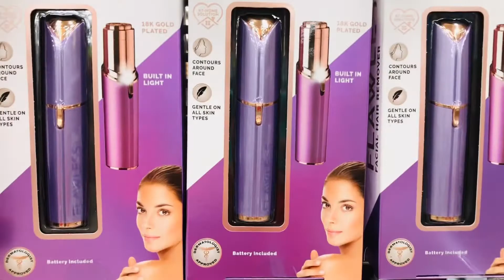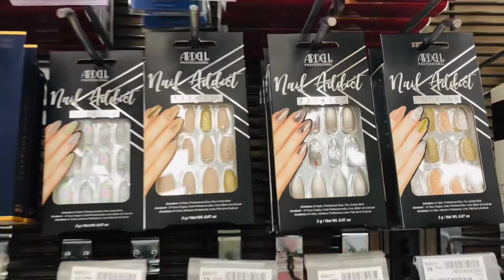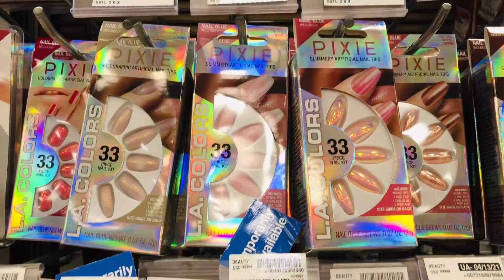Wow, Amazing Products !!!./Wow ថ្មីៗ ក្តៅៗ បានមកដល់ហើយស្រលាញ់ទេបងប្អូន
សូមអរគុណដល់បងប្អូនដែលចូលមកទស្សនា ឆាណែលរបស់ខ្ញុំ

សូមអរគុណ